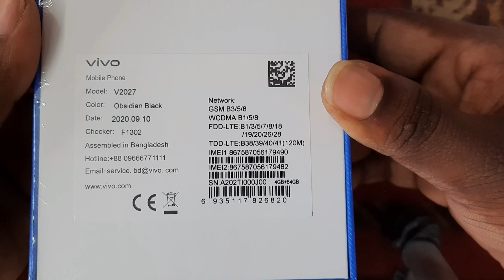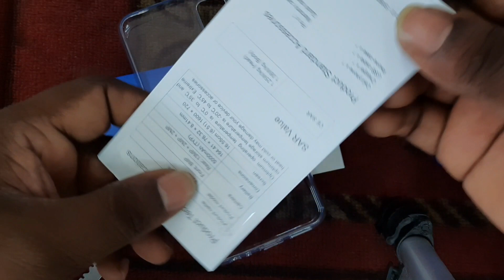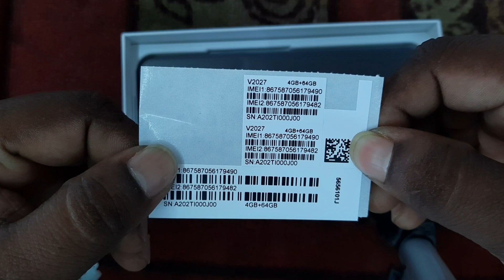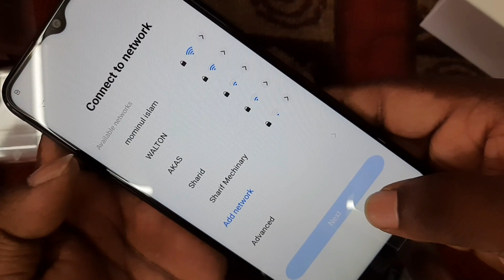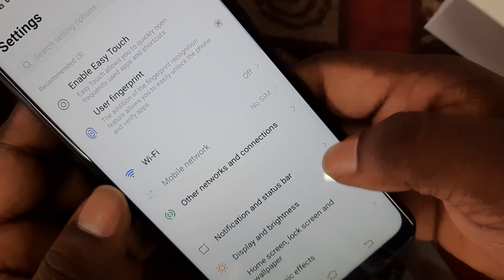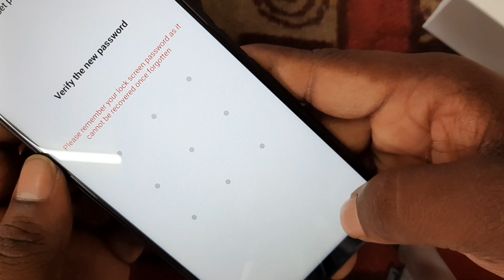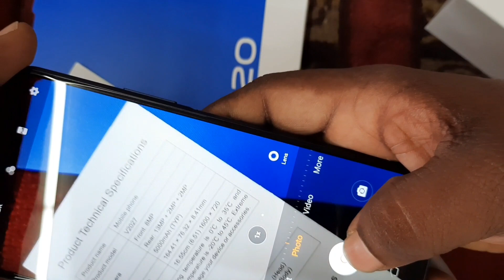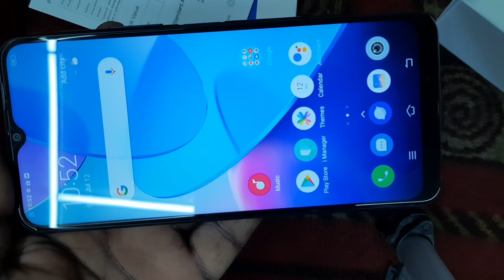Vivo Y20 full review | and unboxing | Nh Bd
Memory

RAM: 4GB +

ROM: 64GB,

Snapdragon 460

Camera

Back: 13MP

+ Font: 8MP, 1080p

Battery

5000 mAh Li-Poly Type-C

• Display

• 6.51" 720x1600 pixels

Released

Available August 28, 2020

OS

Android 10, Funtouch 10.5

• Home

• Vivo

• Vivo Y20

Vivo Y20

• Brand: Vivo

• Category: Smartphone

• Add to Compare

• Released

• OS

• Display

• 6.51" 720x1600 pixels

• Camera

• Back: 13MP + Font: 8MP, 1080p

• Memory

• RAM: 4GB + ROM: 64GB, Snapdragon 460

• Battery

• 5000 mAh Li-Poly Type-C

৳14,990.00

• Specifications

• Rating

• Reviews

Vivo Y20 - Full Specifications and Price in Bangladesh

General

• Device Type

• Smartphone

• Brand

• Vivo

• Model

• Y20

• Status

• Available

• Price

• Official (4GB+64GB) ৳14,990

Launch

• Announced

• Released

• Available. Released August 28, 2020

Network

• Technology

• 2G Network

• GSM 850 / 900 / 1800 / 1900 - SIM 1 & SIM 2 (dual-SIM model only)

• 3G Network

• HSDPA 850 / 900 / 2100

• 4G Network

• 1, 3, 5, 7, 8, 38, 40, 41

• Speed

• HSPA 42.2/5.76 Mbps, LTE-A

• GPRS

• EDGE

• SIM

Performance

• Operating System

• Chipset

• CPU

• Octa-core (4x1.8 GHz Kryo 240 & 4x1.6 GHz Kryo 240)

• GPU

• Adreno 610

Display

• Display Type

• IPS LCD capacitive touchscreen

• Size

• 6.51 inches, 102.3 cm2

• Resolution

• 720 x 1600 pixels, 20:9 ratio

• Display Colors

• 16M colors

• Pixel Density

• 270 ppi density

• Touch Screen

• 81.6% screen-to-body ratio

• Multitouch

Design

• Dimensions

• 164.4 x 76.3 x 8.4 mm (6.47 x 3.00 x 0.33 in)

• Weight

• 192.3 g (6.77 oz)

• Colors

• Obsidian Black, Dawn White

• Build

• Glass front, plastic back, plastic frame

Storage

• Internal Storage

• 64 GB (ROM)

• Card Slot

• microSD, up to 256 GB

• RAM (Memory)

• 4 GB (RAM)

Main Camera

• Resolution

• 13 MP, f/1.8, (wide), PDAF

• 2 MP, f/2.4, (macro)

• 2 MP, f/2.4, (depth)

Very beautiful and wonderful phone Vivo y20 has come to Bangladesh to win the hearts of customers